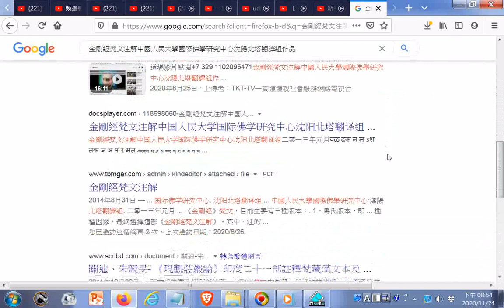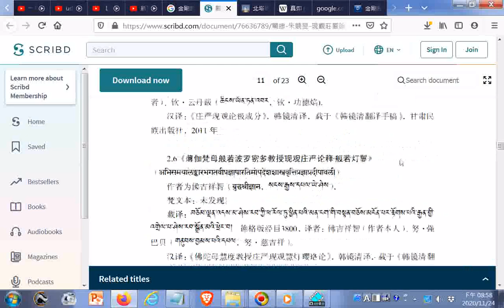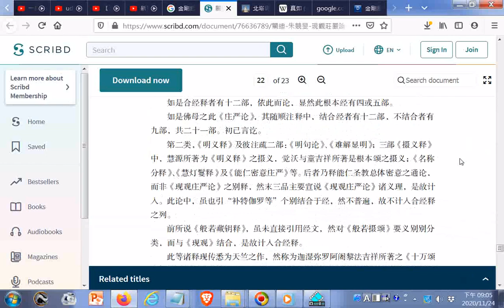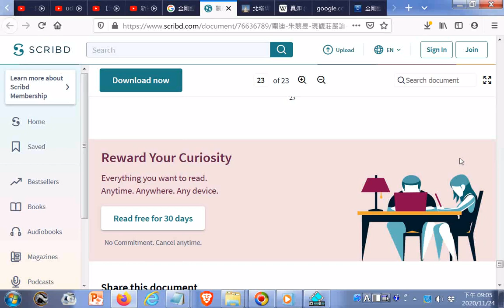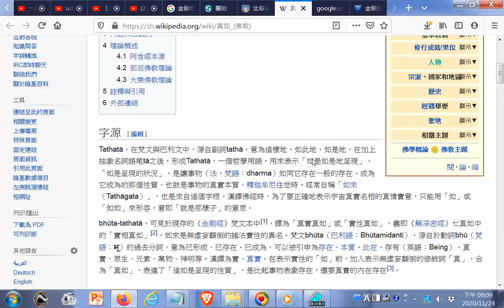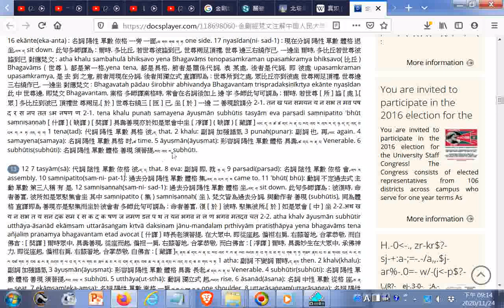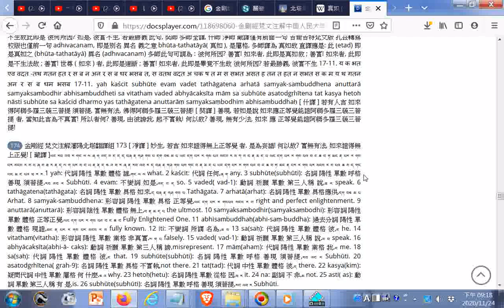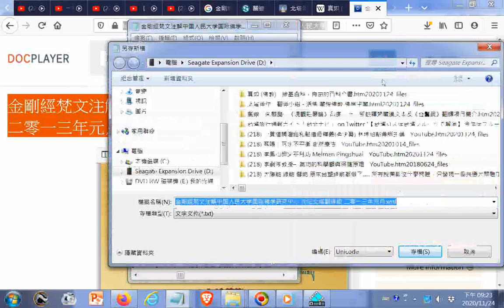金剛經梵文注解中国人民大学国际佛学研究中心 沈阳北塔翻译组 二零一三年元月+真如 佛教 維基百科，自由的百科全書 htm20201124